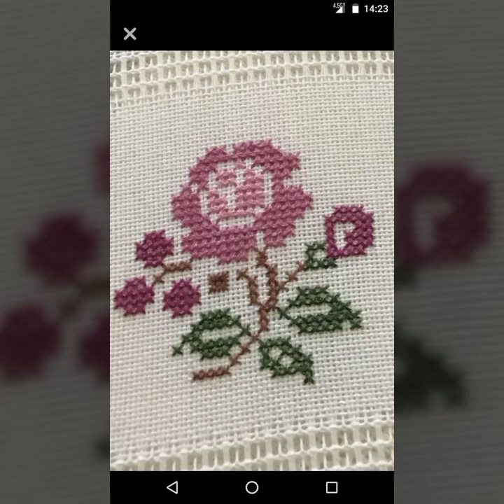Most Beautiful & Stylish Cross Stitch Flower Pettren Designs Ideas #2024